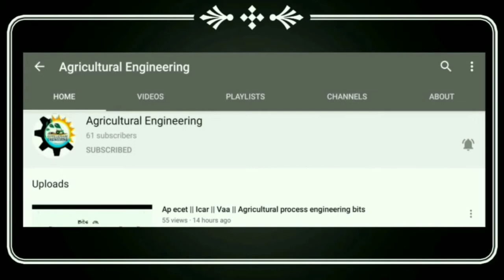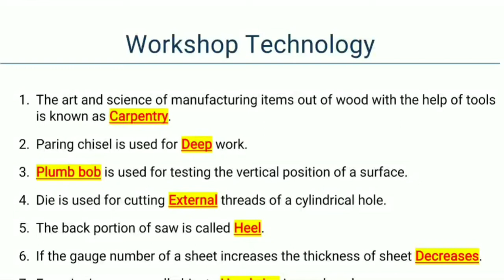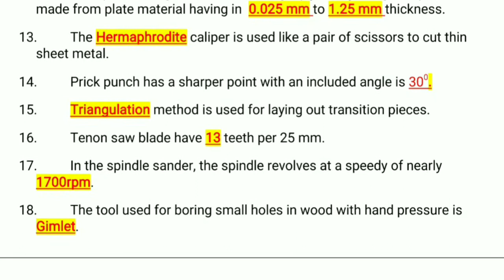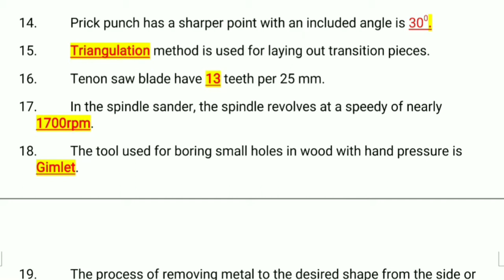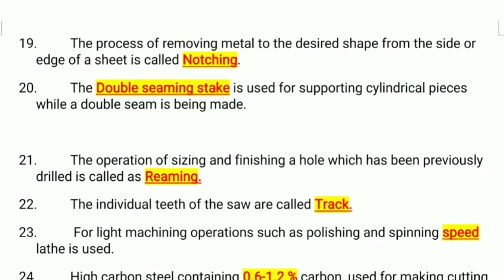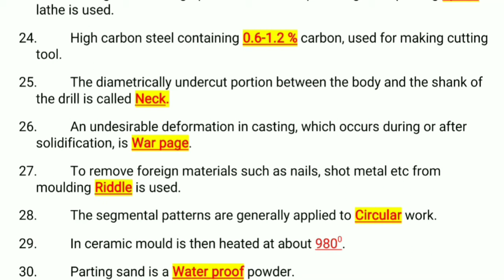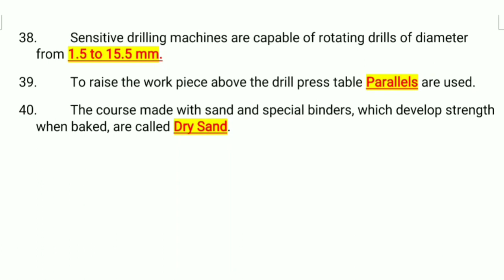Ap Ecet agricultural Engineering Workshop technology bits | Ap ecet / Vaa / Icar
Agricultural process engineering

Soil & water conservation engineering

Farm machinery